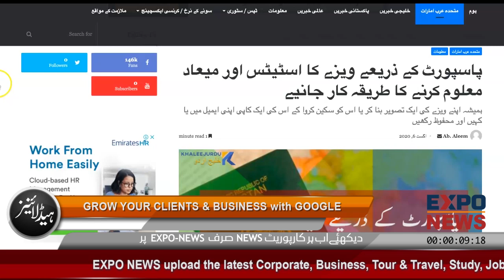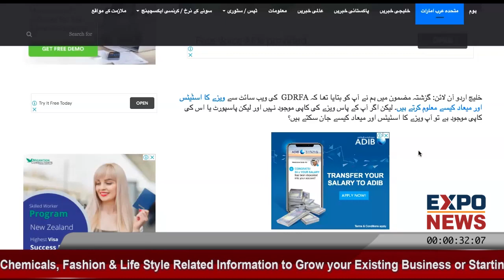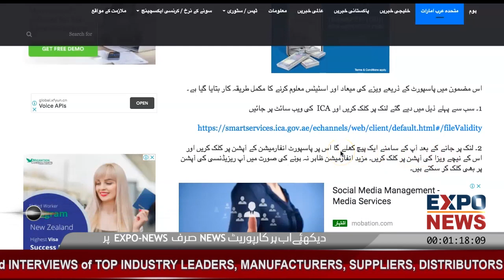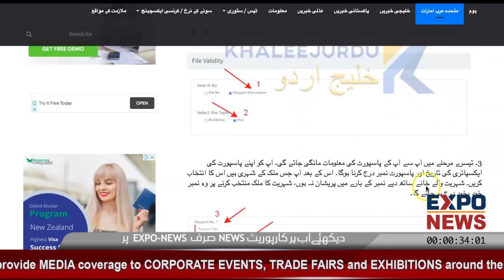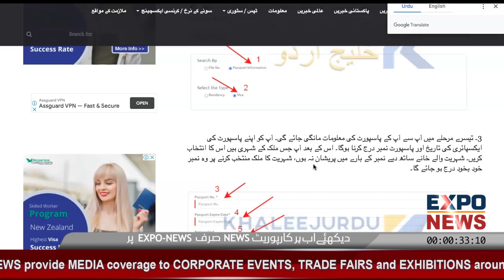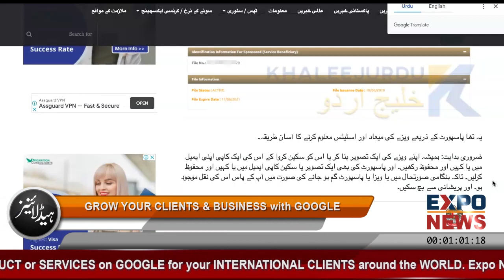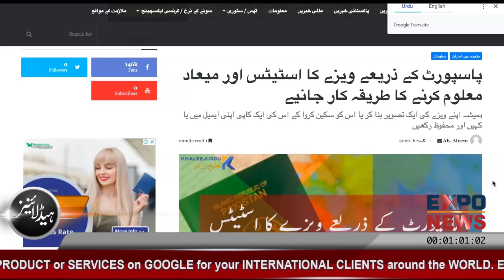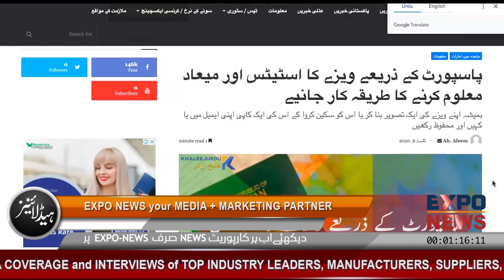HOW TO CHECK VISA FINES STATUS ONLINE : VISA EXPIRY DATE : VISA OVERSTAY : DUBAI SAUDI ARABIA UK USA